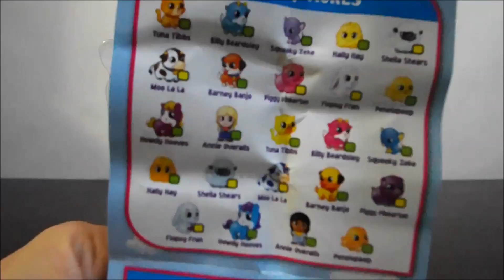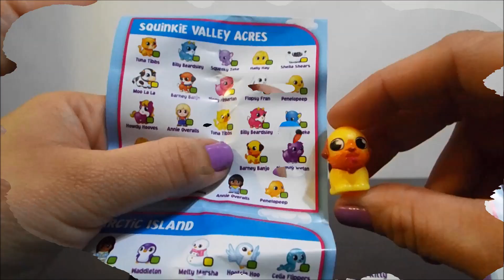Paquetes Sorpresa de Squinkie 'do Drops y The Ugglys Pet Shop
En este video abriremos dos paquetes de colectibles.